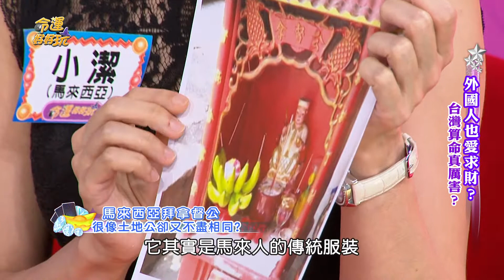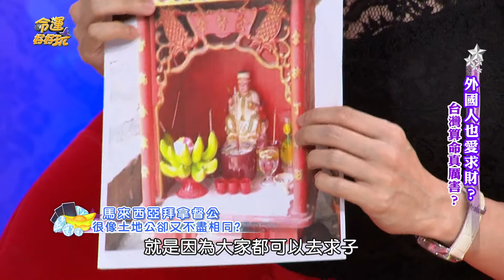【精華版】各國土地公大不同 馬來西亞的是這樣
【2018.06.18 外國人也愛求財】